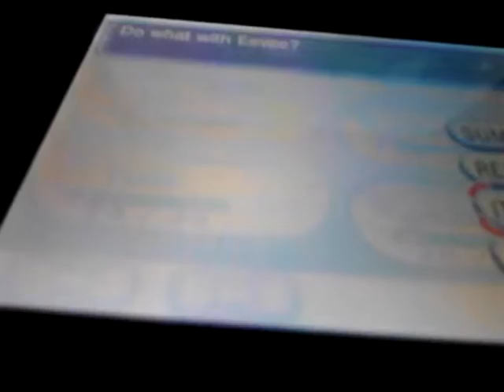Pokemon x shiny charmander munching orange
Huge shout out to munching orange